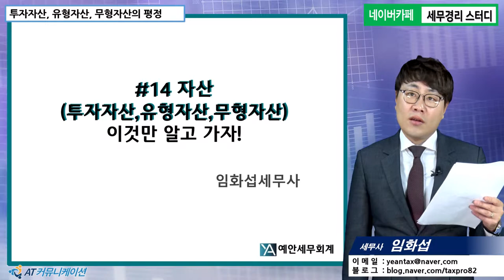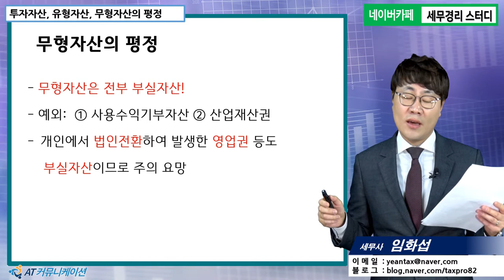#14 [기업진단 5분특강] 투자자산, 유형자산, 무형자산의 평정 이것만 알고 가자 [임화섭 세무사의 5분특강]